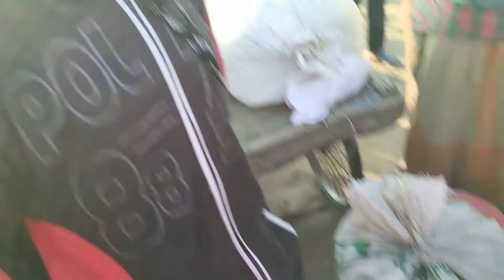বতর্মান ধানের বাজার বাড়ছে।আজকে ধানের পাইকারি দর জানুন।রাজশাহী বানেশ্বর হাট।Rice price markit